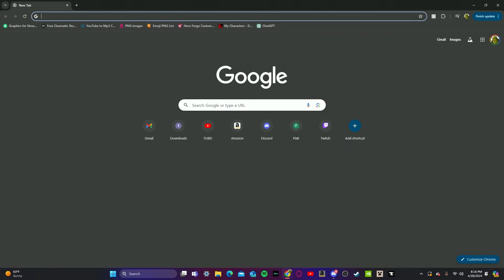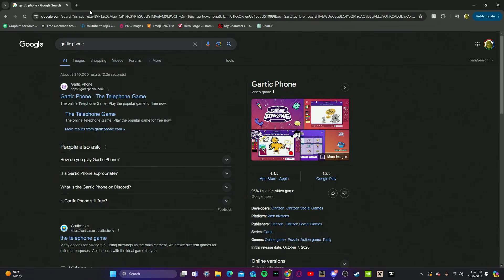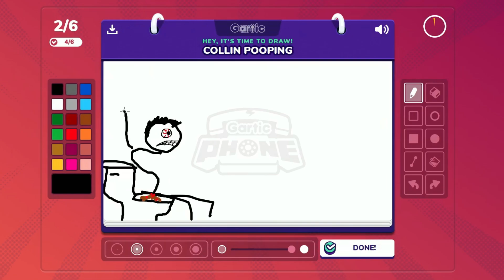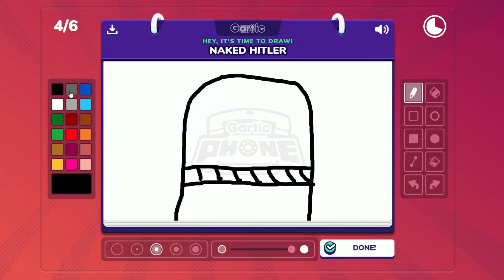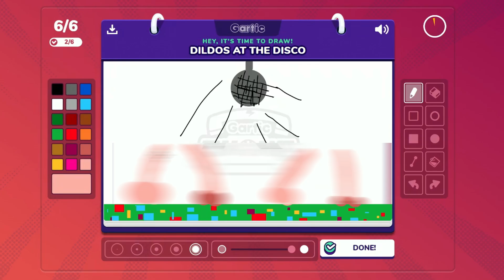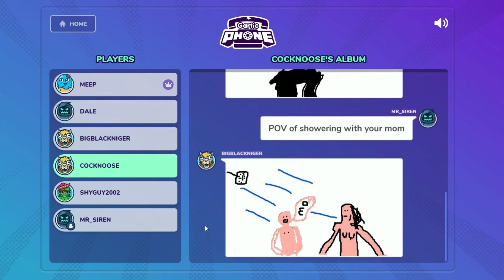When We Don't Know What To Play | Gartic Phone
Get ALL Your DUBBY Needs HERE!!

⚫Tik-Tok : @unbilledsiren2